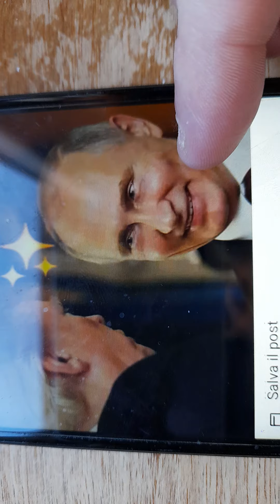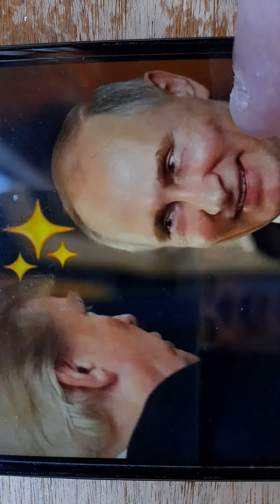TRUMP POSTA QUESTA FOTO SUL SUO NUOVO SOCIAL...ORA LA CONTROFFENSIVA!!CI DIVERTIREMO!!